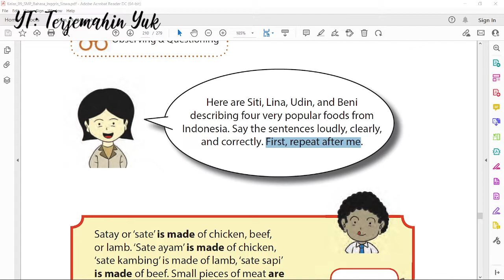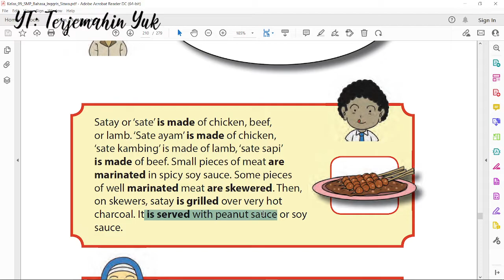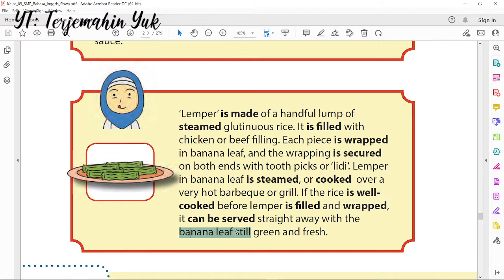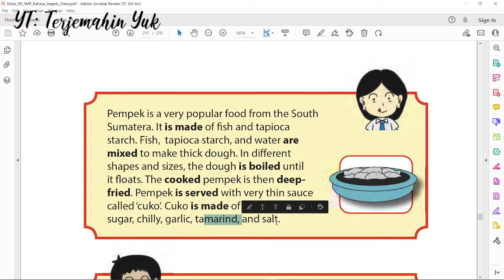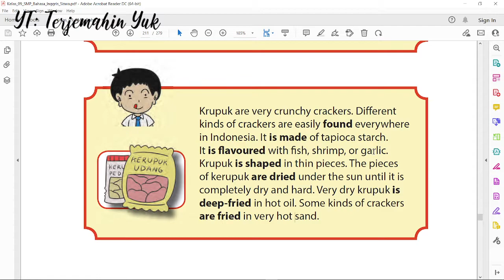Hal. 203-205 kelas 9 Terjemahan Buku Bahasa Inggris SMP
Satay or ‘sate’ is made of chicken, beef, or lamb. ‘Sate ayam’ is made of chicken, ‘sate kambing’ is made of lamb, ‘sate sapi’ is made of beef. Small pieces of meat are marinated in spicy soy sauce. Some pieces of well marinated meat are skewered. Then, on skewers, satay is grilled over very hot charcoal. It is served with peanut sauce or soy sauce.

‘Lemper’ is made of a handful lump of steamed glutinuous rice. It is !lled with chicken or beef !lling. Each piece is wrapped in banana leaf, and the wrapping is secured on both ends with tooth picks or ‘lidi’. Lemper in banana leaf is steamed, or cooked over a very hot barbeque or grill. If the rice is wellcooked before lemper is !lled and wrapped, it can be served straight away with the banana leaf still green and fresh.

Pempek is a very popular food from the South Sumatera. It is made of "sh and tapioca starch. Fish, tapioca starch, and water are mixed to make thick dough. In di!erent shapes and sizes, the dough is boiled until it oats. The cooked pempek is then deepfried. Pempek is served with very thin sauce called ‘cuko’. Cuko is made of water, palm sugar, chilly, garlic, tamarind, and salt.

Krupuk are very crunchy crackers. Di!erent kinds of crackers are easily found everywhere in Indonesia. It is made of tapioca starch. It is !avoured with "sh, shrimp, or garlic. Krupuk is shaped in thin pieces. The pieces
of kerupuk are dried under the sun until it is completely dry and hard. Very dry krupuk is deep-fried in hot oil. Some kinds of crackers are fried in very hot sand.